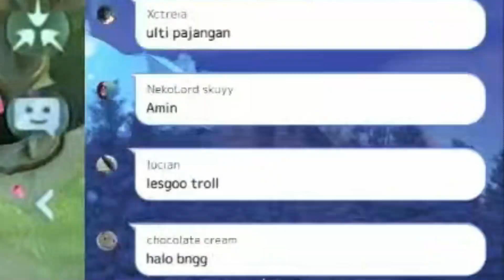Kaela Mobile Legends hah ?! [HololiveID]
✨SUPPORT TALENT ✨

✦ SOURCE ✦
【Mobile Legends: Bang Bang】 SOLO PUSH RANK SAMBIL COBA HERO APA AJA??? AJARIN DONG PUH, MASIH NEWBIE